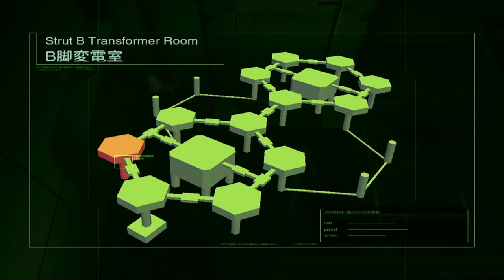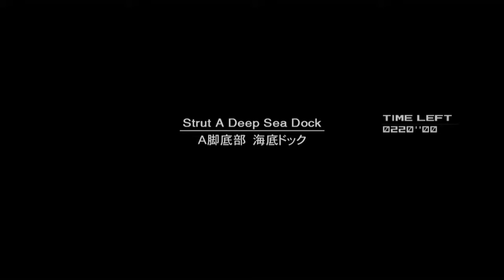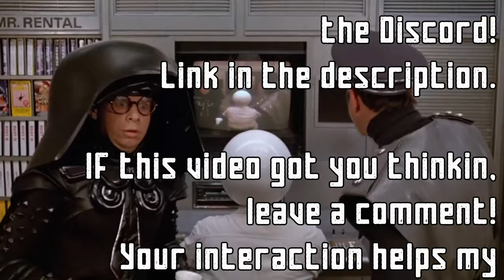MGS2 Shinigami Run | The ABC's of the Big Shell | Episode 8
Full HD dog-tag collecting action on hard mode. Game over if discovered. It's time to wrap up the bomb disposal.